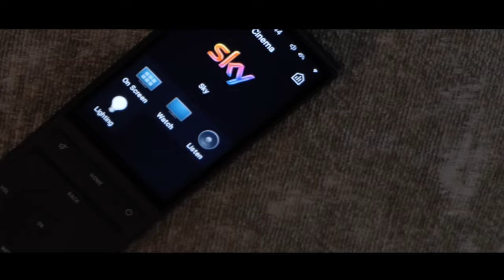Home Cinema Installation Stroud, Gloucestershire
This client reached out to us whilst extending their garage to house a dual-purpose golf simulator and home cinema. After much deliberation, it was decided that the new outbuilding would be used solely for the golf simulator and that a downstairs formal lounge would instead be converted to a luxury cinema room. The entire conversion was managed in-house by Cre8tive Rooms and the end result was fantastic. Features in this room include a coffered ceiling with hidden LED lighting, custom upholstered wall padding and authentic backlit movie posters. To achieve professional sound and video quality we installed an awesome 5.2.2 Dolby Atmos sound system powered by Artcoustic and a super sharp Sony 4k projector. The room is brought together by Control4 with a custom programmed Neeo remote which controls the lighting and video source. The client is very pleased with the end result and glad they decided to keep the golf and cinema rooms separate.